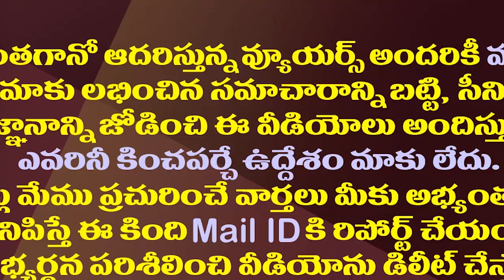ఆదినారాయణరెడ్డి రాజకీయంపై బీజేపీలో అనుమానాలు.!| Why Did The AP BJP Sideline Adinarayana Reddy?